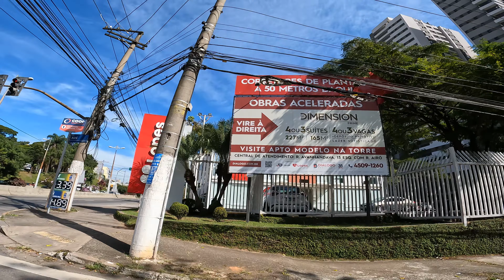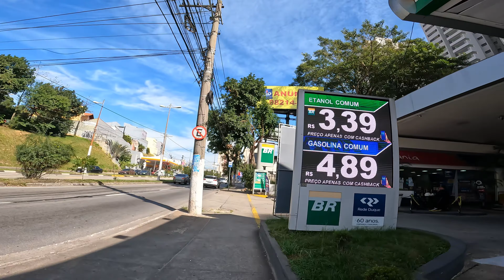Walking Tour Calçadão e o Shopping ABC de Santo André ABC Paulista São Paulo Brasil 4K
00:00 Introdução
01:00 Rua Coronel Oliveira Lima o Calçadão do Centro da Cidade de Santo André ABC Paulista São Paulo Brasil
05:58 Esquina do Calçadão do Centro de Santo André Rua Coronel Oliveira Lima a Rua Monte casseros e a Rua Alvares de Azevedo da Cidade de Santo André ABC Paulista São Paulo Brasil
14:05 Avenida Pereira Barreto e o Shopping ABC da Cidade de Santo André ABC Paulista São Paulo Brasil